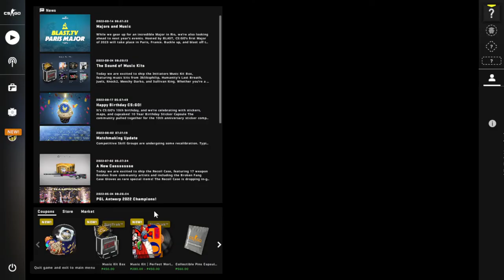counter strike global offensive deathmatch practice with bots part 24